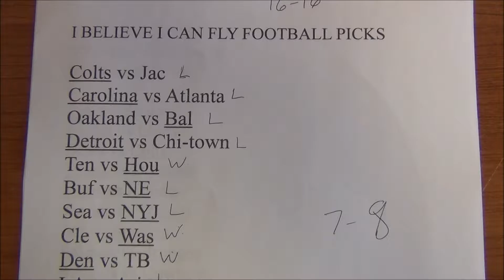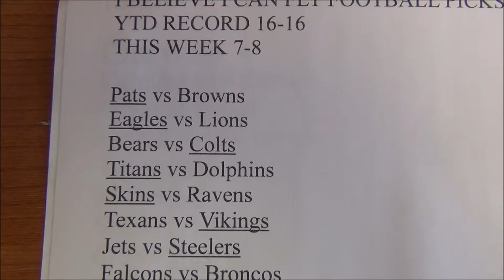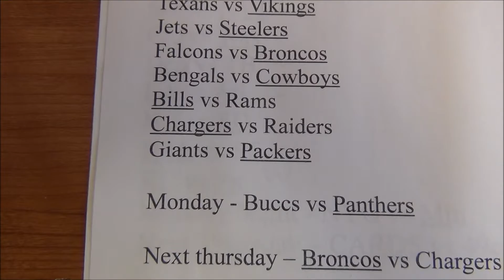Fantasy Fridays Season 2 episode 1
Join me on my weight loss journey going from 308 to 220 pounds. I have never dunked a basketball and i will fulfill my dream of flying in the air. This video blog will contain things such as football picks, weigh in, and vitamin b12 importance.